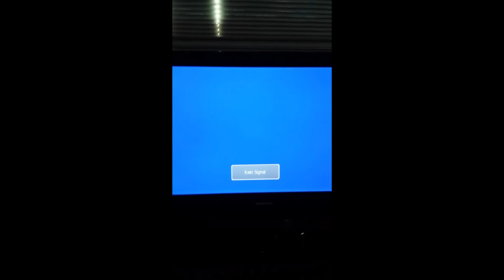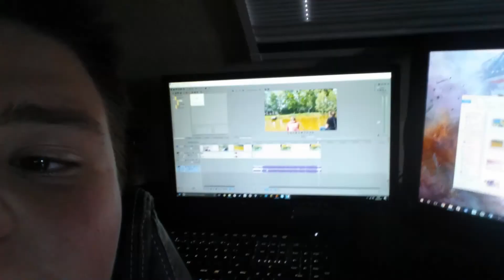Let`s fish Tag 2 und 3/ Forellen Ansitz mit Erfolgen Angl. er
Hi Leute hier für euch Let`s fish Tag 2 und 3/ Forellen Ansitz mit Erfolgen. Endlich gibt es bei uns auch mal Fisch zu sehen.
Ps.: Heute mal auf Empfehlung von DZY zu einem neuen Schnittprogramm gewechselt: Sony Vegas (Ehrlich gekauft).